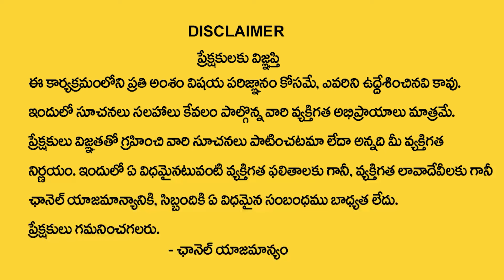5th Date Of Birth life Style 2025 Numerology Prediction 2025 Prediction Dr KHIRONN NEHURU